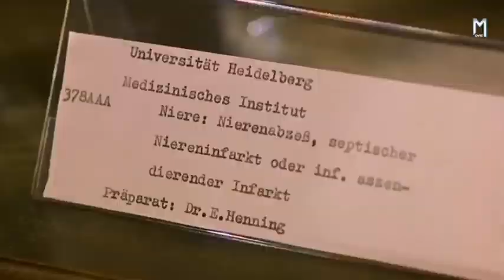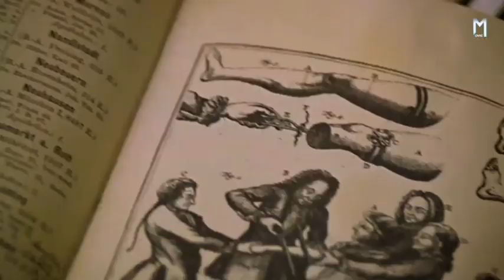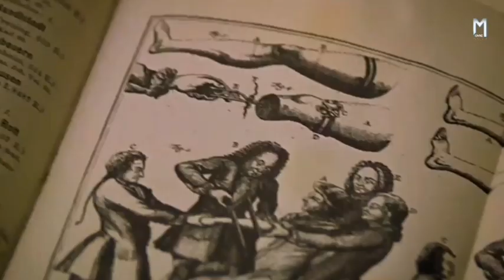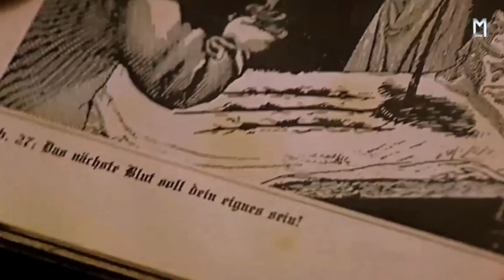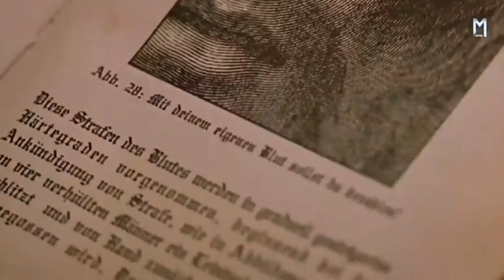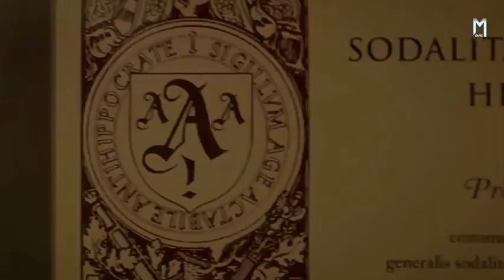Anatomy (2000) Movie Explained in Hindi